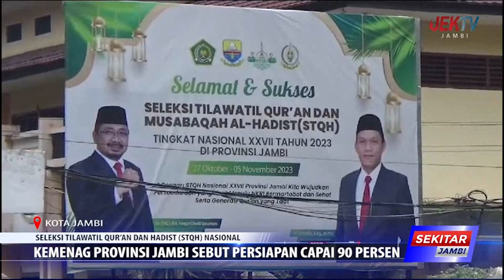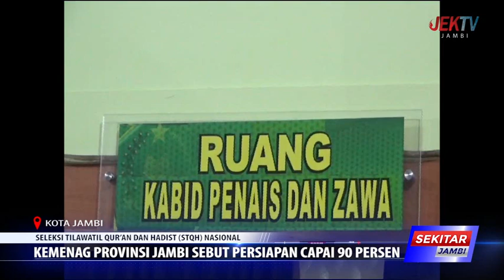SELEKSI TILAWATIL QUR’AN DAN HADIST STQH NASIONAL